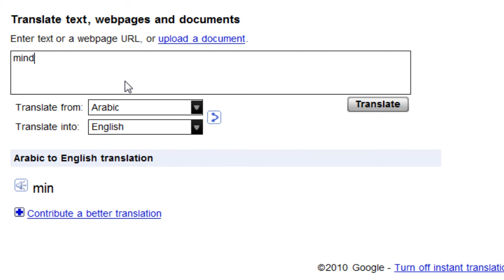Google Translate Mindfuck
I figured I'd upload something since I've been dead for about a year now.